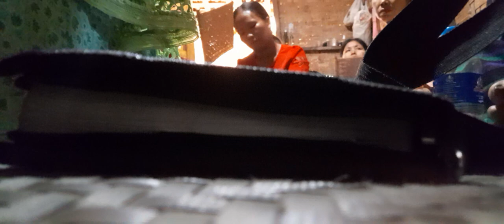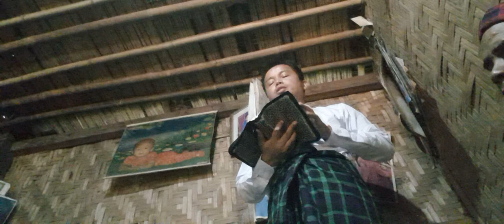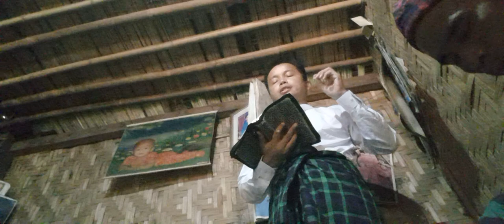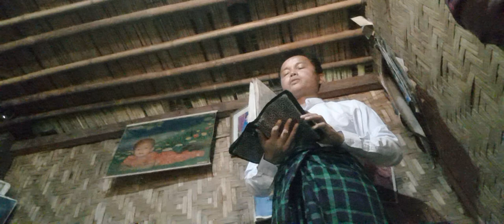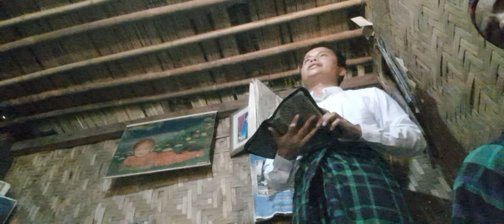Sahmaw KBC dinghku nawku 2 Slg home 15.10.2023